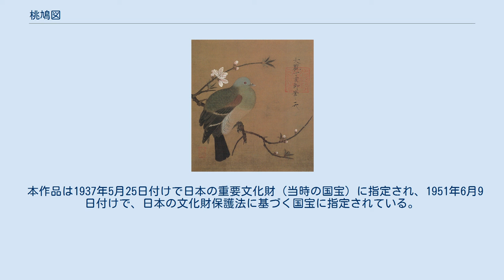桃鳩図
桃鳩図 桃鳩図（ももはとず、「とうきゅうず」とも）は、宋の皇帝徽宗の筆になると伝えられる中国絵画で、院体画の傑作の一つ。
日本の国宝。
絹本著色。
28.5 cm × 26.1 cm。
現在は掛軸に表装されている。
徽宗26歳のときの作、と伝えられる。
これが正しければ、1107年に描かれたことになる。
 桃の枝に止まった一羽の鳩を表す。
鳩や桃の枝は大部分が輪郭線を用いない没骨描で表現されている。
画面右上に「痩金体」と称する独特の書体による「大観丁亥御筆」の款と「天水」の花押があり、朱文方印「御書」を捺す。
 足利義満の所蔵印「天山」が左下にある。
絵画などの収集家としても知られた明治の元老、井上馨の旧蔵品である。
現在は個人蔵。
 北宋末の皇帝徽宗は、為政者としては無能であったと評されるが、文人皇帝で、宮廷画院の振興・改革に尽力し、自らも書画をよくした。
ただし、現存する徽宗画とされるものは必ずしもすべてが徽宗の自筆ではなく、画院画家の代筆も多かったことが指摘されている。
鈴木敬は徽宗の自筆絵画はおそらく現存しないであろうと述べている。
鈴木は、本図についても、画面右上の墨書、特に花押に天子らしい力強さがみられないこと、桃の枝の曲線が弱いこと、桃花や蕾の描写が平板であることなどから、真筆ではないとの見方をとっている。
 本作品は1937年5月25日付けで日本の重要文化財（当時の国宝）に指定され、1951年6月9日付けで、日本の文化財保護法に基づく国宝に指定されている。
官報告示上の指定名称は以下のとおり。